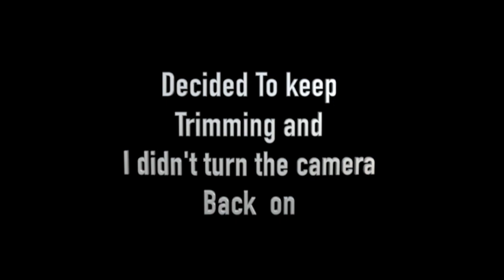Beard Transformation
No mater what the journey is that you’re on there will be wins and losses, ups and downs successes and failures just keep putting 1 foot in front of the other and always remember change is not always negative!! Get comfortable being uncomfortable!! Stay safe and stay blessed family!! And always stay Classic!! Much luv and success and thank you for your continued support!🙏🏾🙏🏾👊🏾